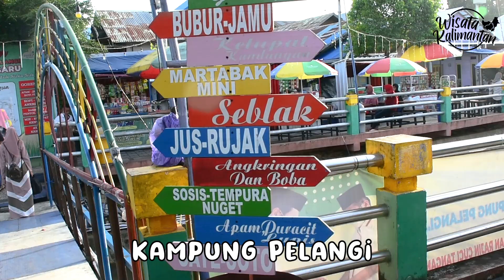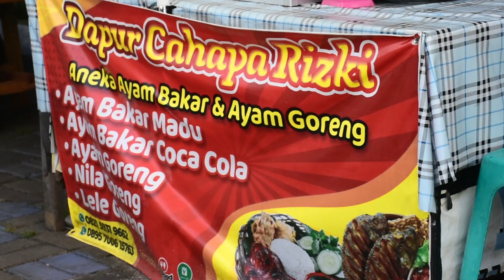KAMPUNG PELANGI - BANJARBARU - Wisata Kalimantan | @Kecamatan Banjarbaru Selatan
Kampung Pelangi adalah Kawasan di Bantaran Sungai Kemuning yang terletak di Kelurahan Guntung Paikat, Kecamatan Banjarbaru Selatan. Daerah yang padat pemukiman ini sebelumnya terlihat sangat kumuh dengan jajaran rumah menjorok ke sungai, sekarang tampilannya sudah berubah drastis lebih tertata dan rapi.

Kawasan di pinggir sungai sudah tak ada lagi bangunan, melainkan berubah menjadi pedestrian cantik yang dilengkapi tempat duduk untuk bersantai. suasana lebih Sejuk karena banyak pepohonan serta bila malam tiba banyak lampu kelap-kelip menyala yang mempercantik kawasan ini.

Kampung Pelangi mempunyai ciri khas selain rumah yang dicat warna-warni, setiap bangunan rumah warga diberi gambar bermacam-macam seperti hewan, aktifitas manusia yang kaitannya lekat dengan unsur kedaerahan yang menjadi ciri khas pembeda dengan daerah lainnya yang juga memiliki kampung warna-warni serta ada kawasan Kuliner yang dibangun di Kampung Pelangi bernama Kuliner Kampung Pelangi Banjarbaru

Kampung pelangi terletak hanya 5 Menit dari Pusat kota Banjarbaru dan didukung oleh fasilitas dan akses menuju Kampung Pelangi yang mudah sehingga menjadi destinasi wisata tematik terfavorit di Kota Banjarbaru.